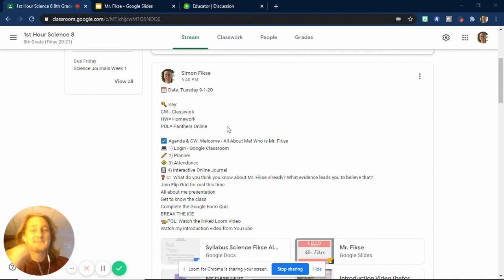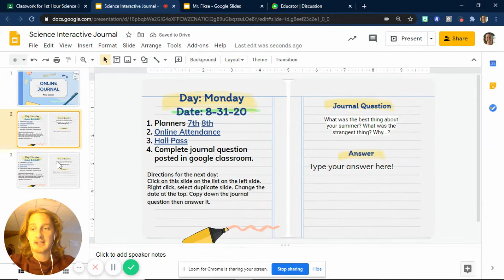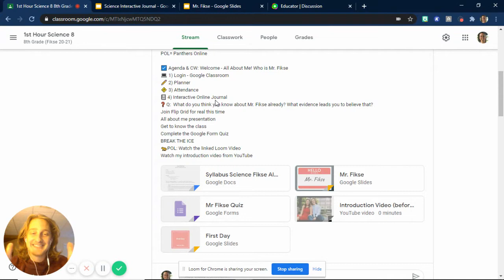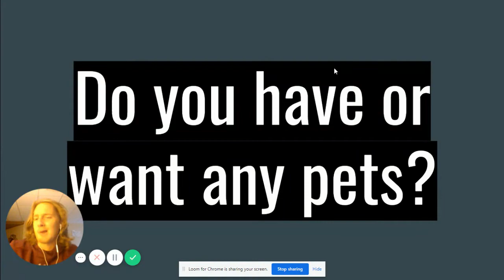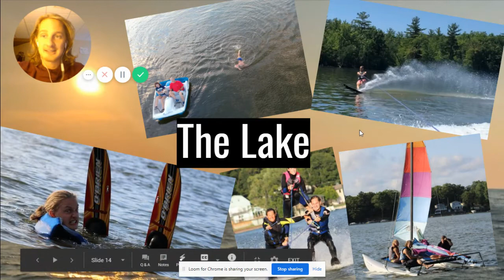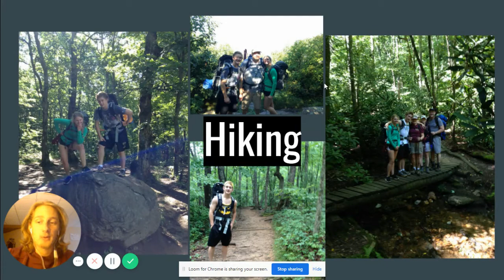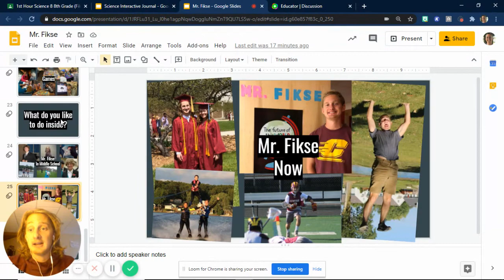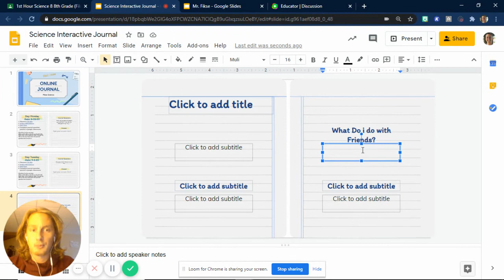All about Mr. Fikse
Science Teacher DLPMS
Watch this video all about me.
I will refresh on daily expectations and given you a full introduction to who I am!